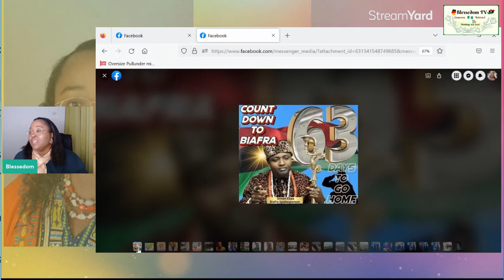62 Days To Biafra Sleep In Nigeria Wake Up In Biafra Loading!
Thank you!